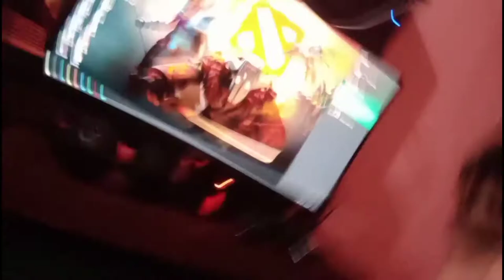ATLAS GAMDIAS Unboxing Fails | 27" 144hz curved gaming monitor (BISAYA)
Sorry kung lutaw kaau akong utok hahaha

H1las TV